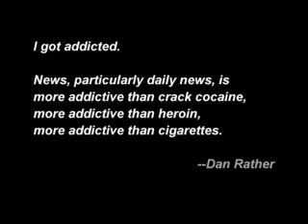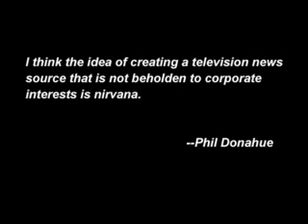How The News Works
Part 2 of The Corporate Media Survival Guide. How The News works is a closer inspection into the relationships between news agencies and news casters to their corporate shareholders which helps to explain why you shouldn't believe a single word broadcast on the daily news.